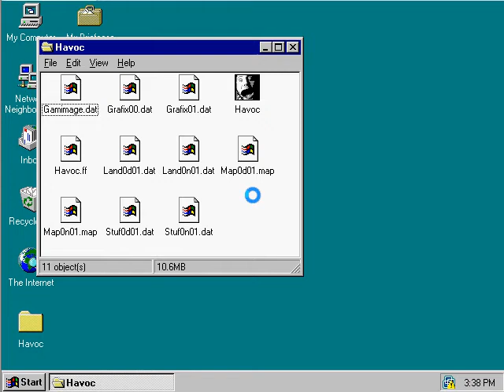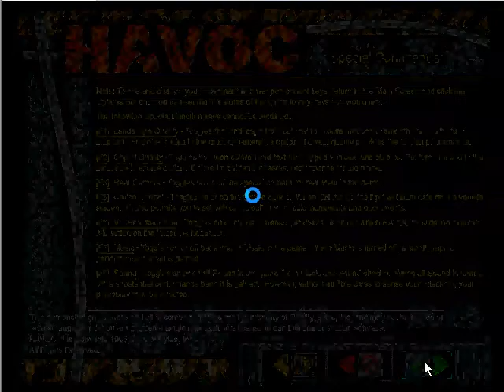Havoc v1.00 Demo (Classic PC Version) Introduction | Demonstration | How To Play (No Audio)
HAVOC (Classic PC Version)

Demo Version only Expert Skill Pro!

Even wondering was heard of the Windows 95 games called 3D tank shooter game "HAVOC" was already hearing?

Check it out might something the HAVOC game here

Reality Bytes company has disappeared, long time age classic PC windows games and Mac OS it was just created "HAVOC" i actually to used VMWare emulator windows 95 brought the downloaded and they have the demo version right up to expert skill and strange for gameplay 3D Tank Shooter.

-== Social ==-

Steam: JamesGamers1999
Facebook Page: James Emirzian Waldementer Gaming
Google Plus: James Emirzian Waldementer Gaming
Myspace: James Emirzian Waldementer Gaming

( COMING SOON )

-== Links ==-